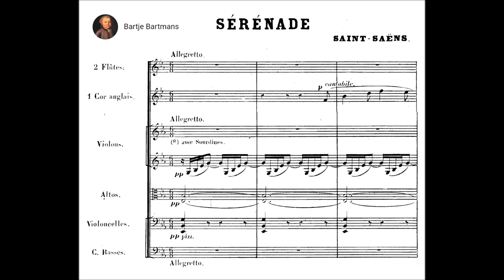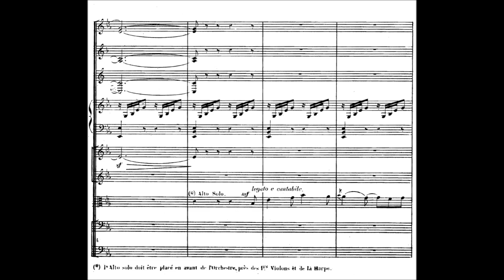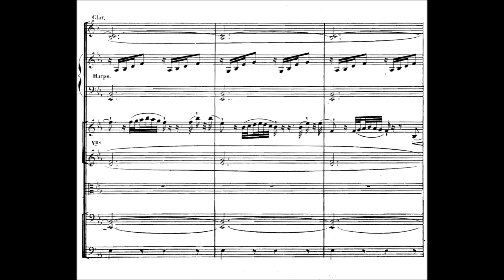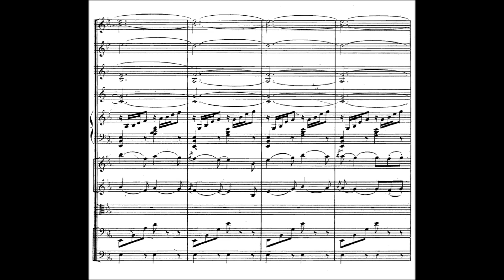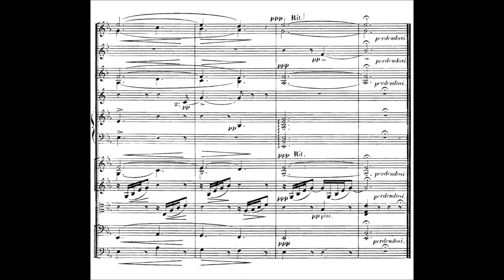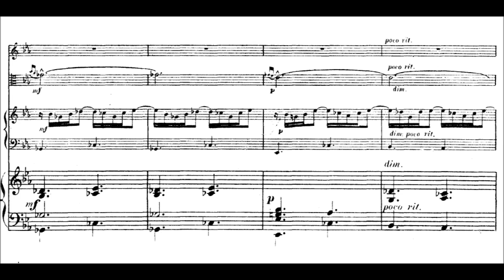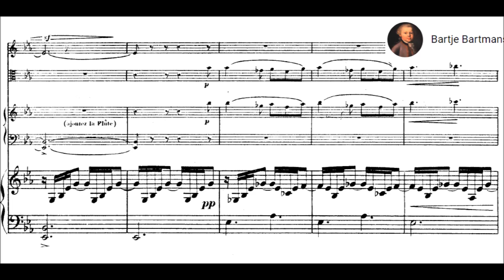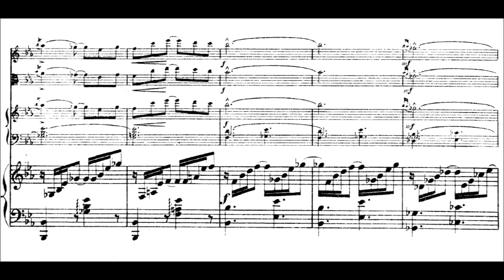Camille Saint-Saëns - Sérénade, Op. 15 (1865)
Charles-Camille Saint-Saëns (9 October 1835 – 16 December 1921) was a French composer, organist, conductor and pianist of the Romantic era. His best-known works include Introduction and Rondo Capriccioso (1863), the Second Piano Concerto (1868), the First Cello Concerto (1872), Danse macabre (1874), the opera Samson and Delilah (1877), the Third Violin Concerto (1880), the Third ("Organ") Symphony (1886) and The Carnival of the Animals (1886).

Sérénade in E-flat major, Op. 15 (1865)
Dedicated to Princess Mathilde Bonaparte Demidoff

1.  Allegretto tranquillo, quasi andantino

A. Arranged for Orchestra by the composer (0:00)
B. Original for quartet consisting of piano, harmonium, violin, viola (or cello) (6:18)

A. Basque National Orchestra conducted by Jun Märkl
B. Jean-Claude Bouveresse, violin; Odile Bourin, cello; Christophe Maynard, piano; Philippe Picone, harmonium

The Serenade in E flat major, Op. 15 (French: Sérénade en mi bémol majeur) is a chamber composition for a quartet consisting of piano, organ, violin, viola (or cello) composed in 1865. It is one of the earliest works by the composer making use of an organ (or harmonium) in a chamber ensemble, preceded only by the Six Duos for harmonium and piano, Op. 8. In addition to the original scoring the work has been transcribed for orchestra, piano solo, piano four-hands and for piano quartet, with a cello taking the part of the organ.

Composition of the Serenade began in 1865 and was completed by May of that year with publication, dedicated to Princess Mathilde Bonaparte Demidoff who in 1860 had exempted Saint-Saëns from military service, following shortly afterwards. The first performance did not however take place until the following year when it was performed at a soirée held by the Prince of Hohenzollern on 7 January 1866. On that occasion the organ was played by the composer, while Julian Sauzay played the piano.The Serenade was performed twice more in 1866, the third performance being attended by Hector Berlioz, Charles Gounod and Franz Liszt.